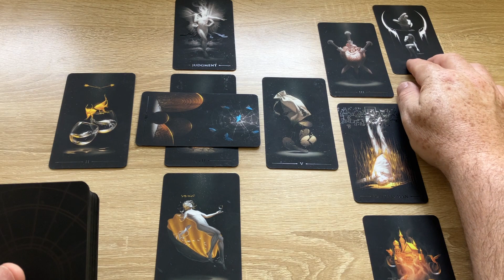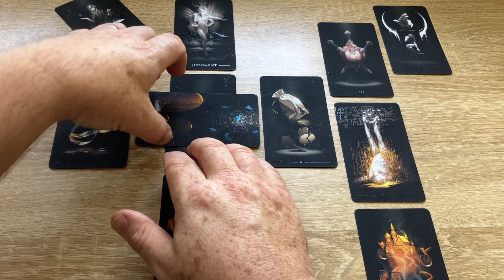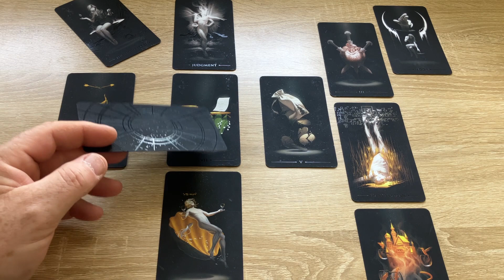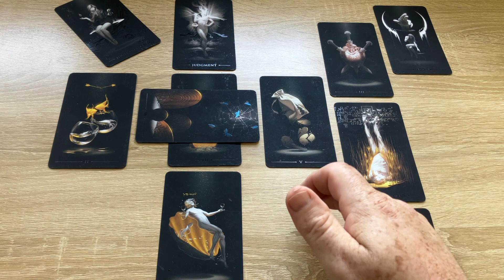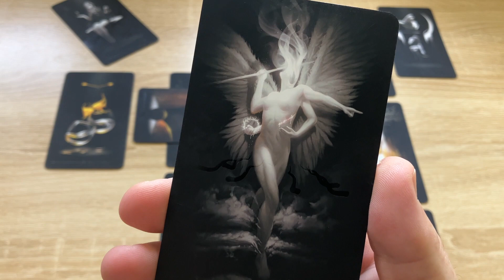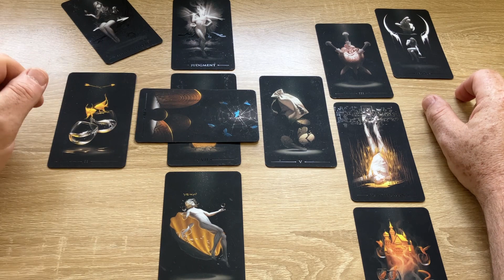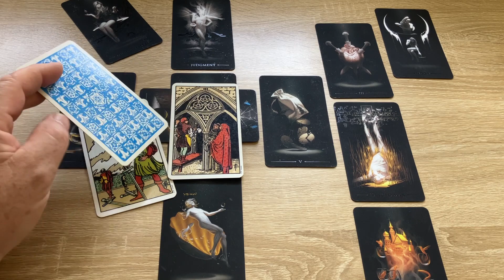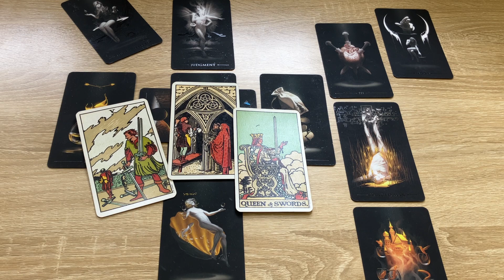Leo | This is for a select few only – and it's a tough one!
Weekly general readings on Wednesday evenings for all signs (19:00 GMT), please do join me, and if they resonate, please like, share and subscribe, but especially the 'like' part, it really pushes the content to a wider audience.